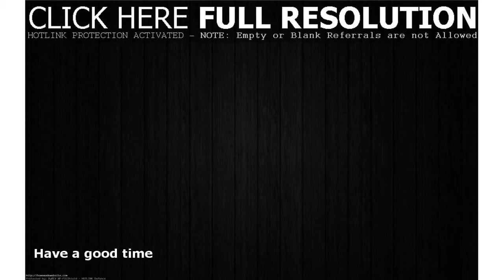black hardwood flooring